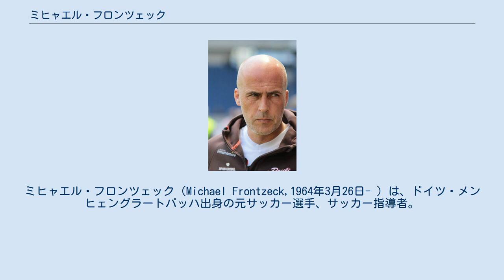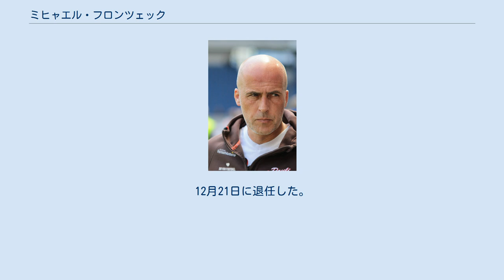ミヒャエル・フロンツェック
ミヒャエル・フロンツェック（Michael Frontzeck,1964年3月26日- ）は、ドイツ・メンヒェングラートバッハ出身の元サッカー選手、サッカー指導者。
 現役時代はDFで左ウィングバック。
1984年から1992年までドイツ代表に選出された。
UEFA欧州選手権1992メンバーに選出されている。
ボルシア・メンヒェングラートバッハやVfBシュトゥットガルトなどブンデスリーガのクラブでプレーし、2000年に現役引退。
 ボルシア・メンヒェングラートバッハ、ハノーファー96のアシスタントコーチを務めたのち、2006-07シーズンにアレマニア・アーヘンの監督に就任。
健闘したが、最終的に2部降格となった。
2008年1月にアルミニア・ビーレフェルト監督に就任、1年目は残留に成功した。
翌2008-09シーズンは低迷し、2009年5月に解任。
 2009-10シーズンより、ボルシア・メンヒェングラートバッハの監督に就任。
マルコ・ロイスらのブレイクを助け、攻撃的なサッカーでチームを12位に導いた。
2011年2月13日、成績不振により解任された。
 2012年10月3日、FCザンクトパウリの監督に就任した。
2013年11月6日に監督を解任された。
 2015年4月20日、ハノーファー96の監督に就任した。
12月21日に退任した。
 2018年2月1日、1.FCカイザースラウテルンの監督に就任した。